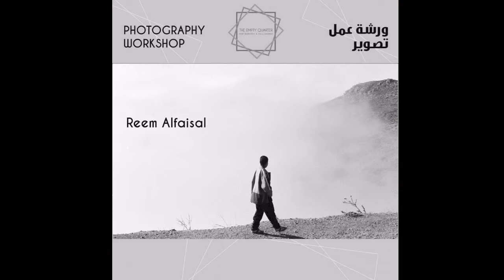Photogarphy Workshop HRH princess Reem Al Faisal May 30 EQ Jeddah